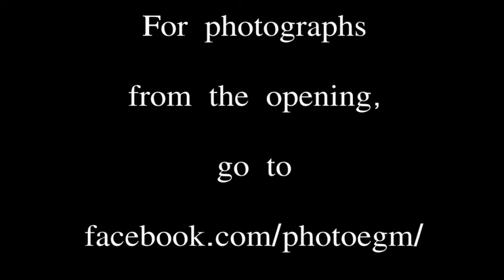A Spectacular Now by Evans Mbugua and Dennis Osadebe